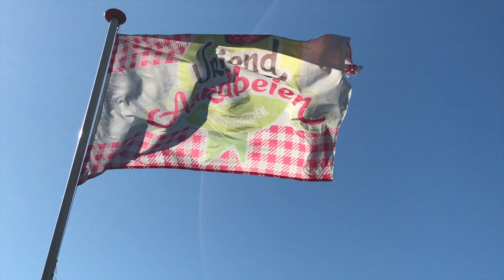Nominatie Business Award 2020 NHN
Deze video gaat over Nominatie Business Award 2020 NHN

Wij zijn enorm vereerd dat wij zijn genomineerd voor de Business Award 2020.
Een ongelooflijk compliment op ons werk en dat van onze medewerkers.

Samen werken we aan een duurzaam geteeld product dat beter is voor natuur, klimaat en millieu!